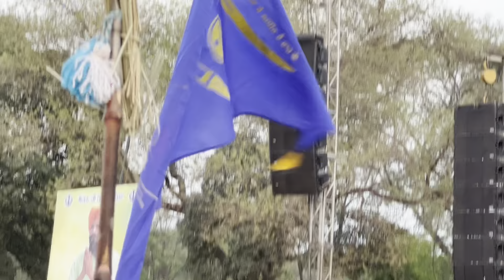Kaumi insaaf morcha#budhadal#viral#khalsa#nihangsingh#kaumiinsaafmorcha#holamahalla